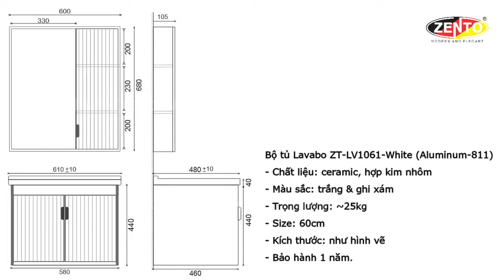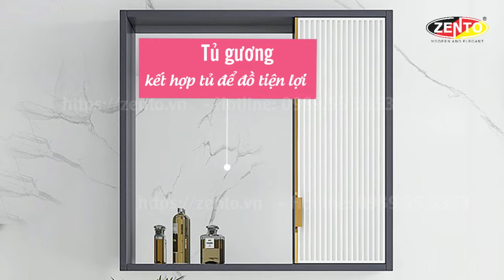Bộ tủ Lavabo ZT-LV1061-White (Aluminum-811)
Bộ sản phẩm gồm chậu lavabo, tủ & tủ gương. (Không kèm theo vòi chậu, xi phông hay ống xả).
- Chậu rửa được làm bằng sứ với lớp men chống bám bẩn, trầy xước, không bị ố vàng sau thời gian dài sử dụng.
- Lòng chậu sâu cùng bản lề rộng rãi giúp nước không bị bắn ra ngoài trong quá trình sử dụng
- Tủ đựng đồ bên dưới giúp bạn sắp xếp các loại khăn tắm, mỹ phẩm, dầu gội, nước hoa hay vật dụng cá nhân khác một cách gọn gàng & kín đáo.
- Tủ & kệ gương được làm từ chất liệu hợp kim nhôm với kết cấu dày dặn, chắc chắn đảm bảo độ bền lâu dài.

Sản phẩm có 2 kích cỡ khác nhau cho bạn lựa chọn:
- Size 1: 60cm giá: 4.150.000đ
- Size 3: 80cm giá: 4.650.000đ.

- Đặt hàng trực tiếp:   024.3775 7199 / 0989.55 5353